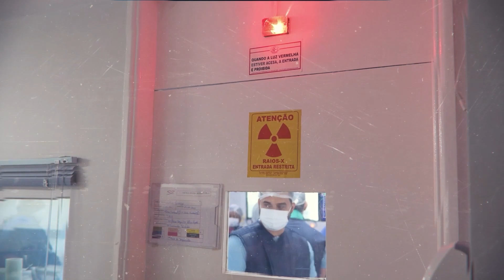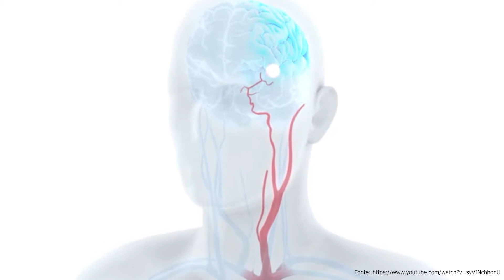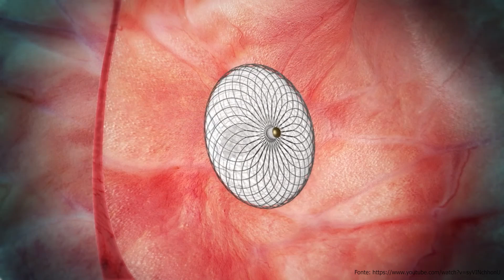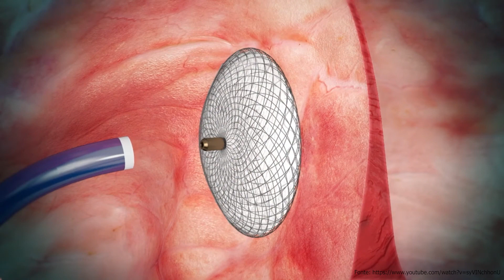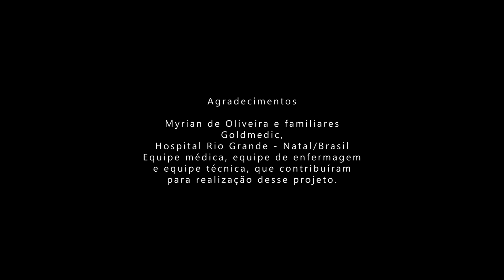4 Valves Tour: Ep 05 - Familia em primeiro lugar: um tratamento que substitui anticoagulantes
No 5º episódio da série 4 Valves Tour nós apresentamos um caso de fechamento de FOP e oclusão de apêndice atrial esquerdo utilizando o mesmo acesso femoral. O procedimento foi realizado no Hospital Rio Grande de Natal/RN, no Brasil, com apoio da Goldmedic.